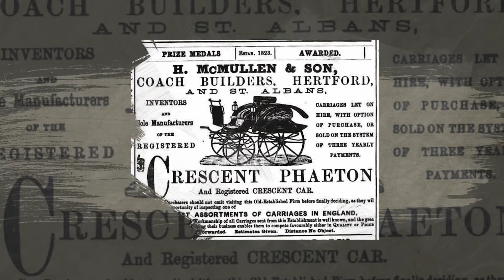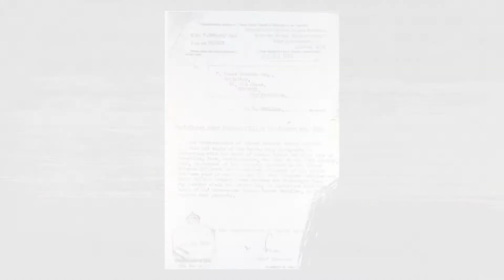McMullen & Sons - Family History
Tom McMullen, current Managing Director of McMullen & Sons brewers of Hertford takes us through the long and colourful history of his family back to the beginning of the brewery in 1827.